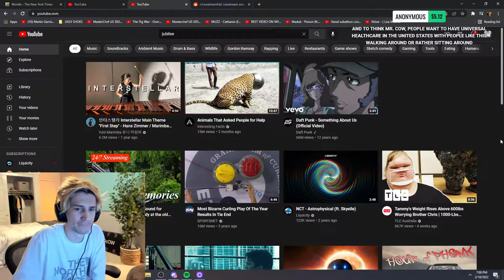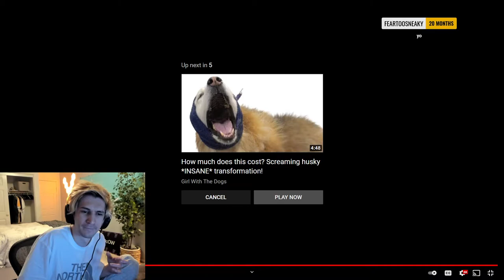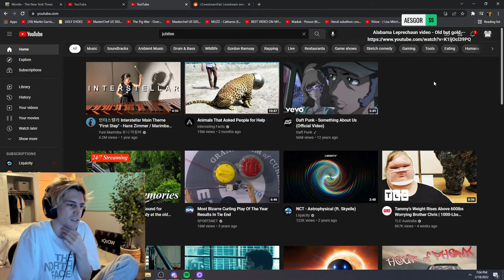xQc Reacts To Return Of Trash Goblin | Girl With The Dog